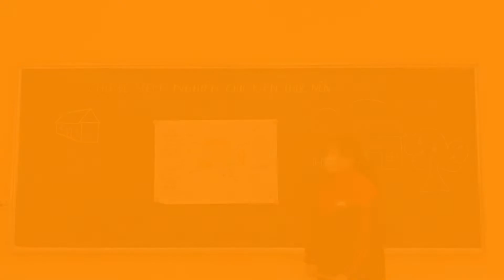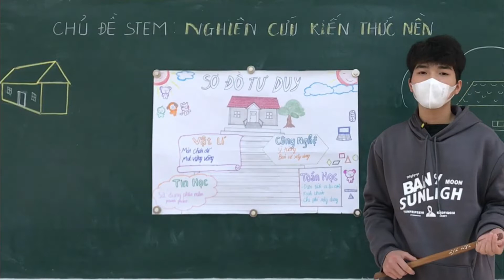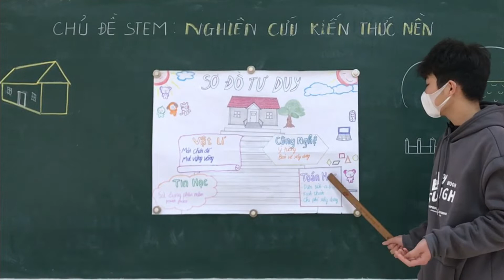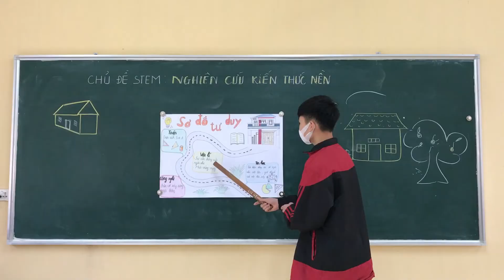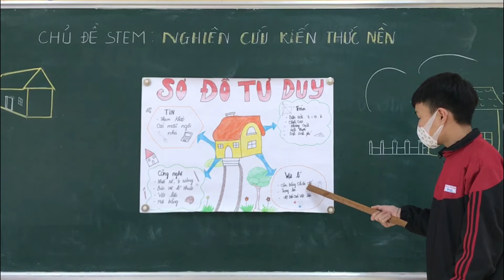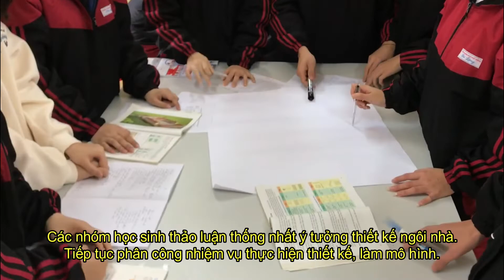Stem Thiết kế ngôi nhà của em - Nghiên cứu các kiến thức nền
Xin hãy để lại những ý kiến trao đổi, góp ý của bạn ở phần dưới video. Like và chia sẻ để ủng hộ mình và cho mình có thêm động lực ạ.
Đừng quên nhấn vào nút đăng ký để đón xem những video mới nhất từ Sports&Arts nhé!
© Bản quyền thuộc về: SportsAndArts
© Xin vui lòng không reup video dưới mọi hình thức